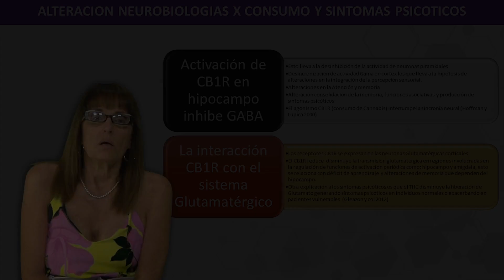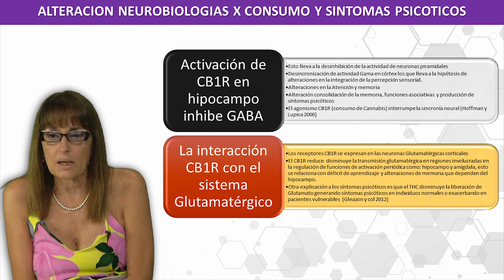10 Activación e interacción de CB1R | Cannabis, psicosis y esquizofrenia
Presentación del Módulo de Cannabis, psicosis y esquizofrenia por la Dra Viviana Sala